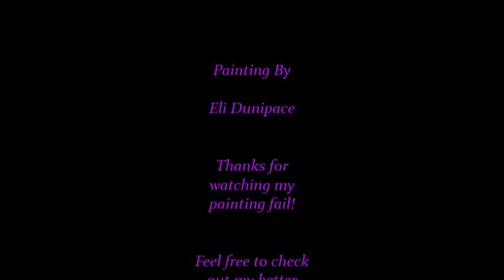Watercolour Painting Fail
I decided to be all arty this afternoon and do a random watercolour painting but failed miserably. You can see it gets worse as the video goes on. So enjoy laughing at how rubbish this is!

Thanks!